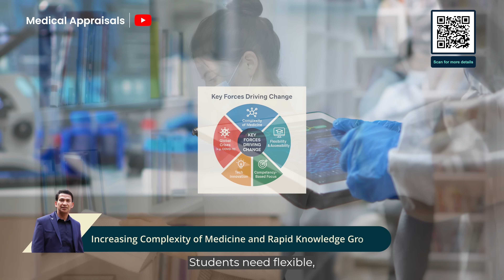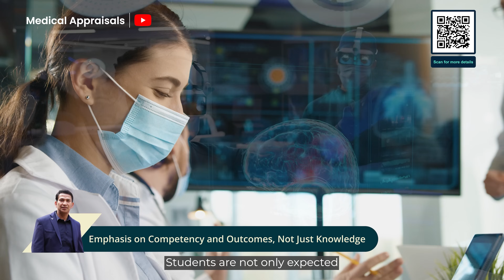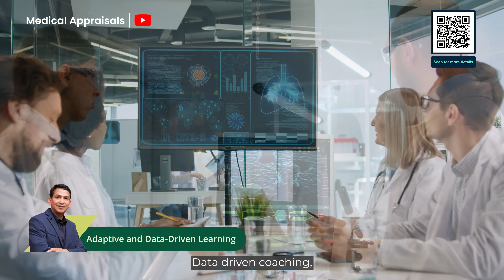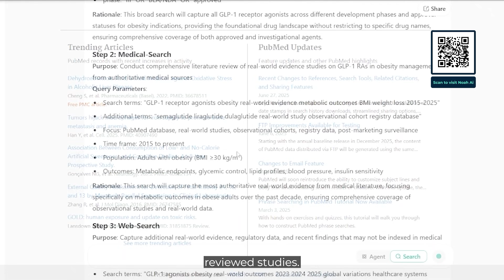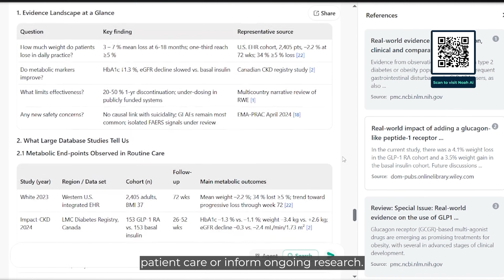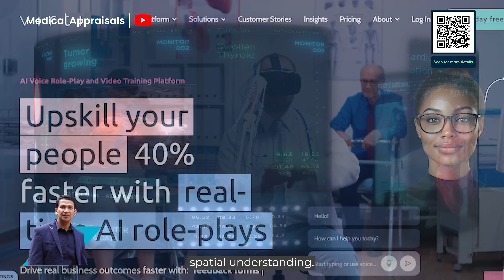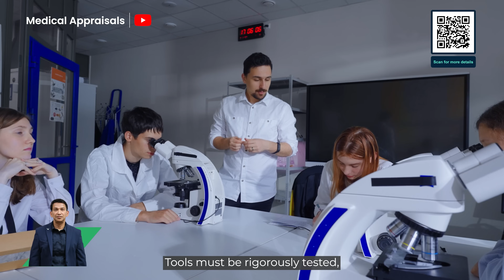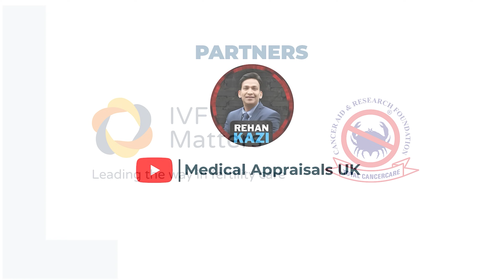The Digital Revolution in Medical Education 🚀 | How Tech Is Transforming Future Doctors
Digital Revolution in Medical Education 🚀 | How AI & Technology Are Training Future Doctors

Noah is in beta — sign up via the link and receive an invitation code within 48 hours.

Description

Medical education is undergoing one of the most transformative shifts in history. For generations, doctors were trained through classrooms, cadaver labs, lectures, hospital rotations, and supervised clinical practice. These foundations remain essential — but the learning landscape is rapidly evolving.

Today, artificial intelligence, simulation, immersive VR/AR, big data, remote learning, and advanced digital tools are reshaping how medical professionals learn, practice, and adapt.

The question isn’t whether technology will change medical education — it’s how fast, how profoundly, and with what impact on future clinicians.

In this video, we explore:
📌 Emerging tools reshaping medical learning
📌 AI's role in diagnostics & clinical decision-making
📌 Immersive & simulation-based training
📌 The rise of digital anatomy & remote learning platforms
📌 Challenges & ethical considerations
📌 How institutions, teachers, and students can prepare for a tech-driven medical future

Whether you're a medical student, educator, healthcare leader, or tech enthusiast — this discussion will help you understand how digital innovation is rewriting the future of medical education.

This channel provides real insights into:
✔️ Modern healthcare systems
✔️ Medical education reform
✔️ Doctor training & professional development
✔️ Public health & clinical practice insights
✔️ Evidence-based medical discussions

Stay informed. Stay prepared. Become part of the future of medicine. 🚀

We collaborate with innovators advancing:
🏥 Healthcare
📚 Medical education
🤖 Health technology & AI
🧠 Public wellbeing

🙏 Thank you for supporting Medical Appraisals!
Your engagement helps us continue delivering trusted, meaningful content for the global medical community. 🌟